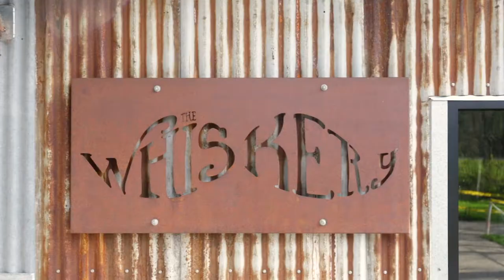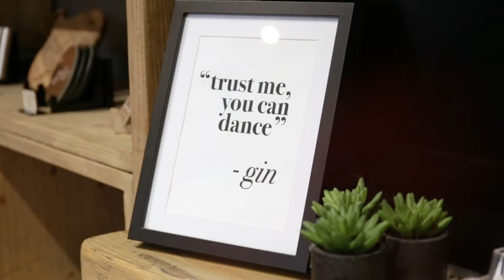Bellarine Life - The Whiskery